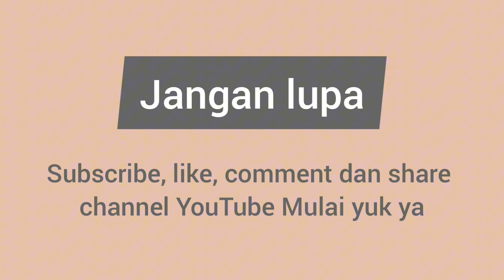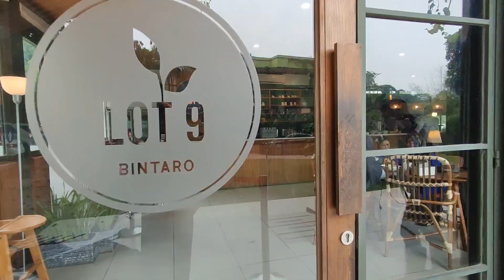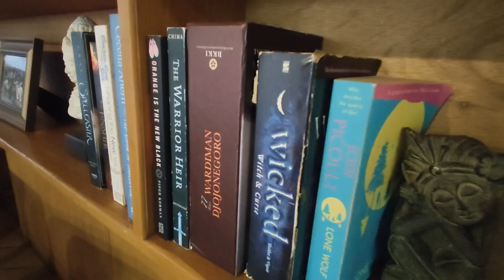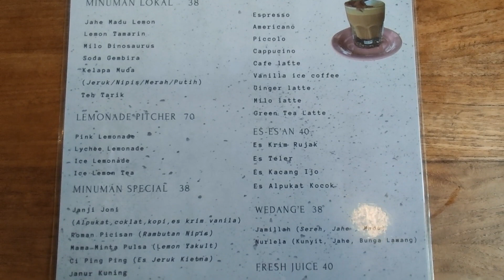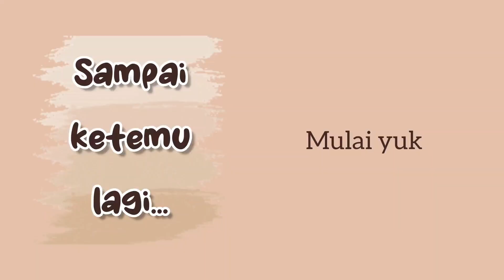NYOBAIN KE LOT 9 RESTO DI 2023, ADA YANG BARU GA YA?? || KULINER KHAS NUSANTARA YANG NAIK LEVEL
Assalammualaikum teman-teman..

Akhirnya kita balik lagi nih, review area Tangerang Selatan. Kalian pasti udah tau dong kalo di area Bintaro ada tempat makan yang terkenal banget.
Tempat ini udah dibuka dari tahun 2015 dan sampai sekarang masih rameee banget loh.

📍 Lot 9 Resto
Jalan Arteri Bintaro No 78, Bintaro Jaya sektor 9, Pd. Pucung, Kec. Pondok Aren, Tangerang Selatan

Terima kasih